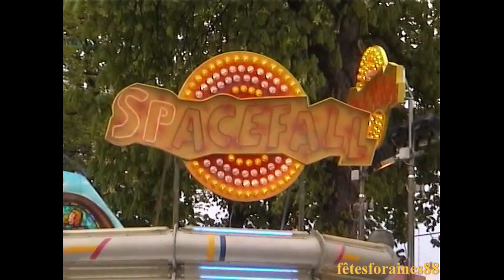Foire attractive de Nancy 2006 journée de clôture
Vidéo rétro